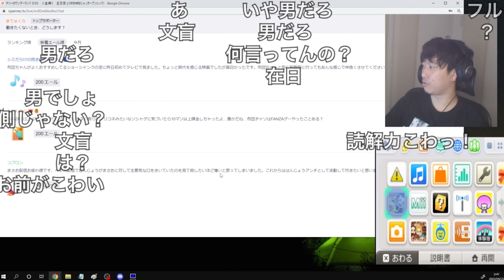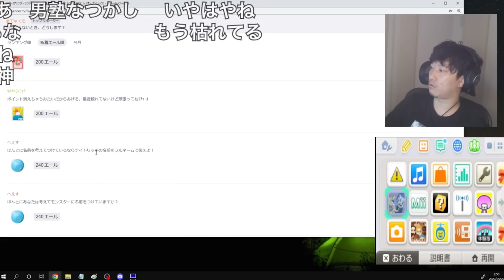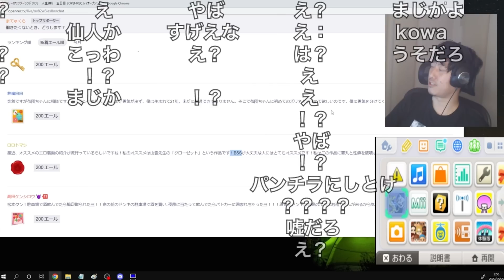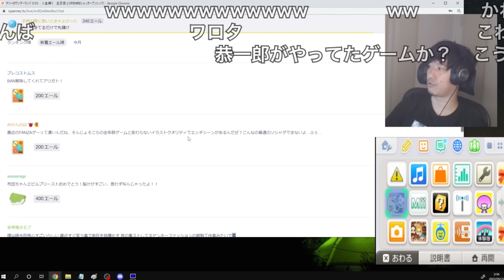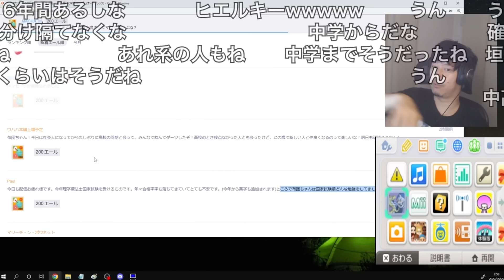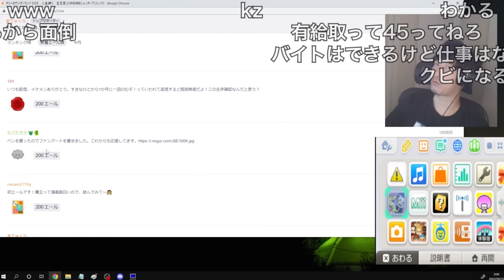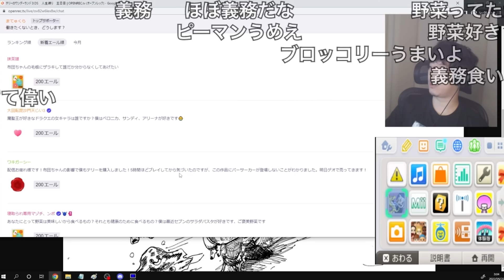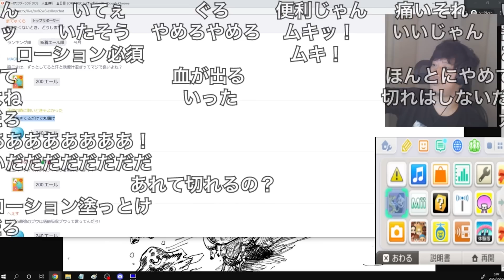【布団ちゃんエール】とんでもないクオリティのファンアートが送られてきて驚く布団ちゃん 2022/05/21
元動画

開始　0:00
続　古谷　0:36
はんじょうアンチ　1:09
テリワン　2:31
布団ちゃんおすすめの漫画家　3:01
文鳥　3:53
名前抜き打ちチェック　4:42
高田ケンシロウ　6:04
未だなしの民　6:57
幸神憑きモブ　9:45
服装について　10:37
理学療法士の思い出　11:34
久しぶりの同期　12:41
働きたくない時　14:10
サムネ　14:24
生存確認　16:41
バーサーカーの民　18:35
好きな女キャラ　19:09
脇こき　21:02
終わりに　21:45